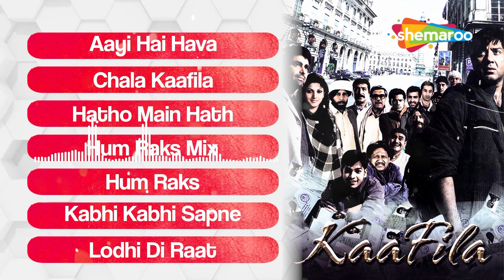Kaafila (2007) Movie Audio Jukebox | Sunny Deol | Sana Nawaz | Mona Laizza | Sukhwinder Singh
00:00:00 - Aayi Hai Hava
00:05:00 - Chala Kaafila
00:10:30 - Hatho Main Hath
00:13:30 - Hum Raks
00:19:05 - Hum Raks Mix
00:24:16 - Kabhi Kabhi Sapne
00:31:25 - Lodhi Di Raat